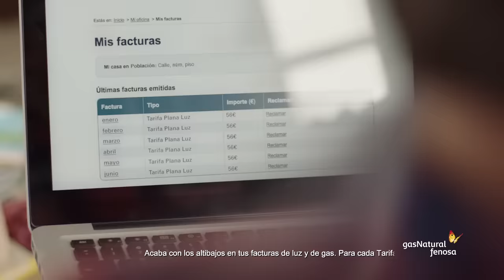Spot "Hecho y dicho" - Gas Natural Fenosa 2015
En Gas Natural Fenosa preferimos hacer y después decir. Te invitamos a descubrir nuestras acciones, porque creemos que lo importante no es lo que dices, sino lo que haces.